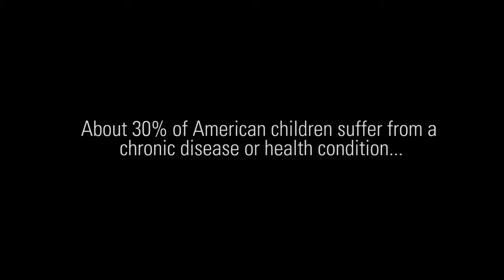Chad Greenway's Lead the Way Foundation | Mission Statement Video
The mission of Chad Greenway’s Lead The Way Foundation is to enrich the lives of individuals and families in need. Established in 2008, the primary focus of Chad Greenway’s Lead The Way Foundation is to provide seriously ill and physically challenged children throughout the Twin Cities with daily support and life-changing experiences. , Chad broke ground on an inclusive, handicap accessible playground at Children’s Hospitals and Clinics of Minnesota. Children’s Hospitals and Clinics of Minnesota, where the playground is being built, serves more than 100,000 kids per year in the ambulatory and inpatient areas. With all patients having access to the playground, the playground will be able to provide a positive distraction that kids can spend hours on to have a normal experience. To learn more about the foundation make sure to click on the